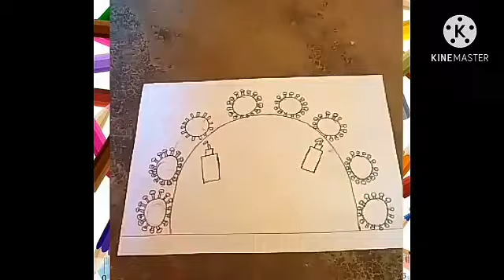FESTIVAL DE TALENTOS - ESCOLA FRANCISCA LIRA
2º Ciclo - Desenho

Estudante: Sheylla Vitória Nunes

5º ano